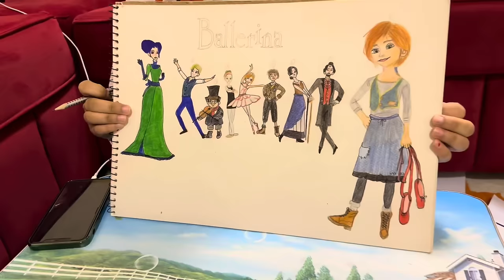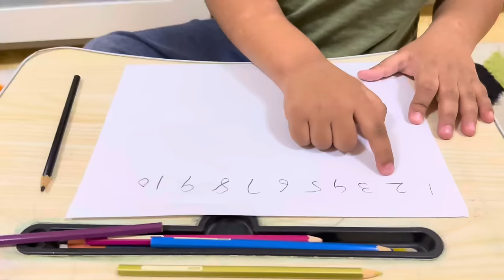Gas leak 🔥😱| Big Mistake | Motivational story